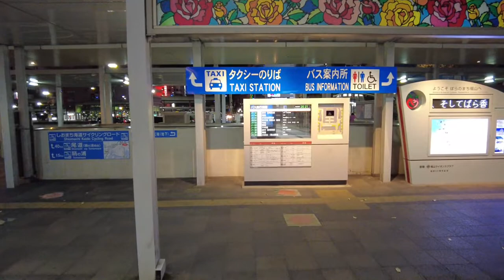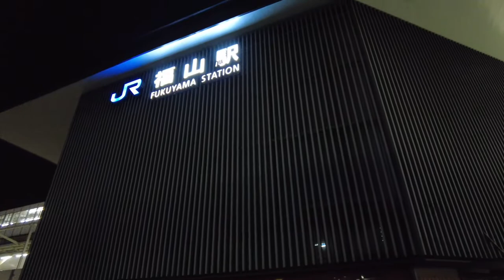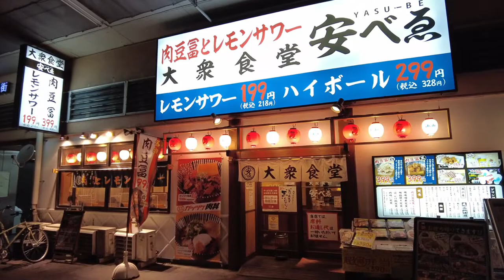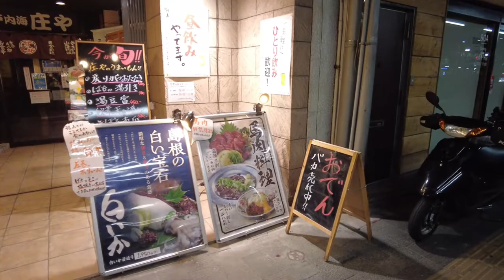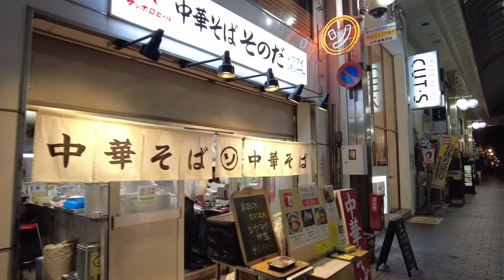【Japan Walk】The Second Most Populous City at Night | Fukuyama City in Hiroshima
Hi, I am Yamada from Japan. Today's video is a walk through Fukuyama City in Hiroshima Prefecture, Japan, which is the second most populous city in Hiroshima.
I am traveling all over Japan and making videos. So you will see real Japan just as it is. I am glad if this channel would be your travel guide in Japan.